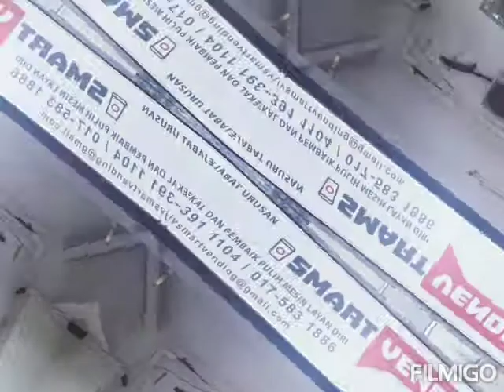JV Smart Vending Machine JB HQ & Warehouse